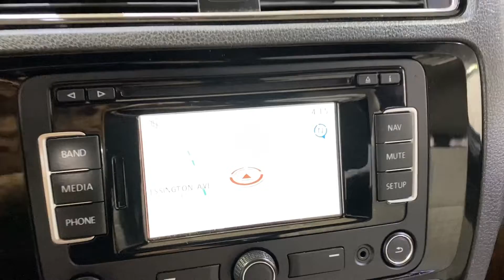2015 Volkswagen Jetta 1.8T Sport NAVIGATION BACK-UP CAMERA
347874
2 KEYS, AUXILARY AUDIO INPUT, BACK-UP CAMERA, BLUETOOTH CONNECTION, CD PLAYER, KEYLESS START, PUSH BUTTON START, TIRE PRESSURE MONITOR, USB, 118-POINT INSPECTION PROCESS, Black Ceramique w/V-Tex Leatherette Seat Trim.

25/37 City/Highway MPG